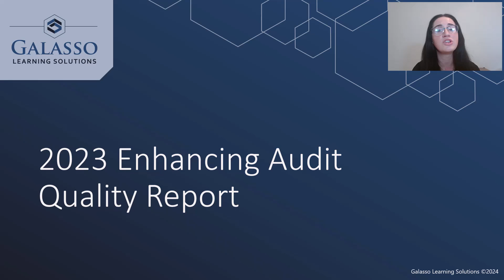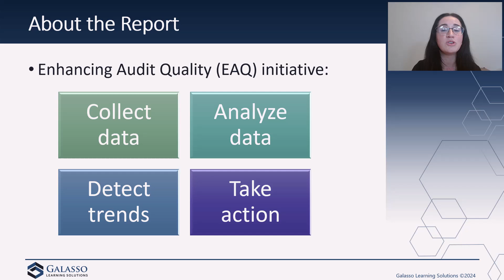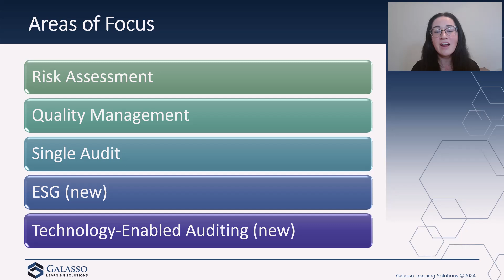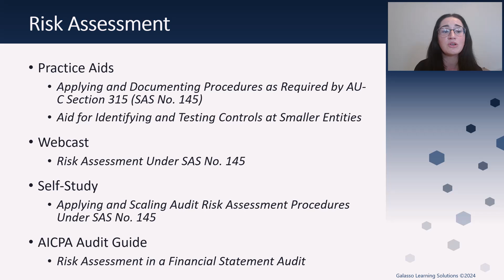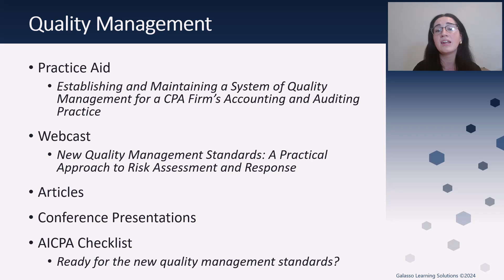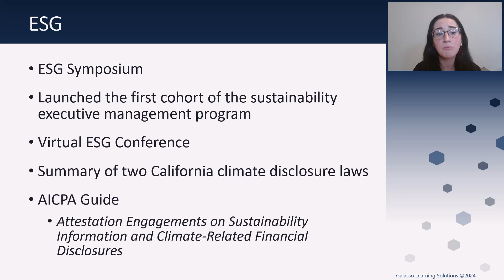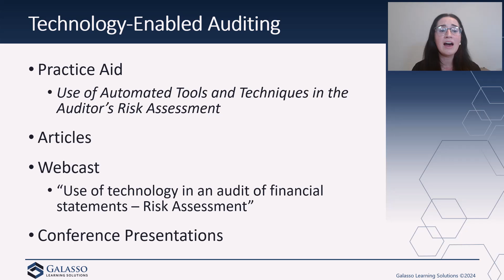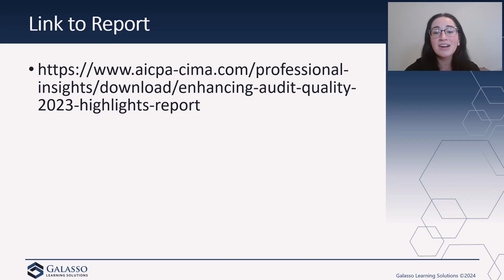2023 Enhancing Audit Quality Report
Through the Enhancing Audit Quality initiative, the AICPA promotes high quality auditing and assurance, with a focus on subject matter that has created challenges for practitioners. According to the 2023 Enhancing Audit Quality (EAQ) Report, the AICPA's areas of focus as risk assessment, quality management, single audit, ESG, and technology-enabled auditing.